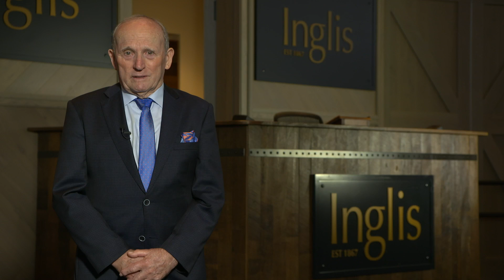Inglis Australian Easter Yearling Sale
Tappy catching up with Inglis buyers about the Easter Yearling Sale.